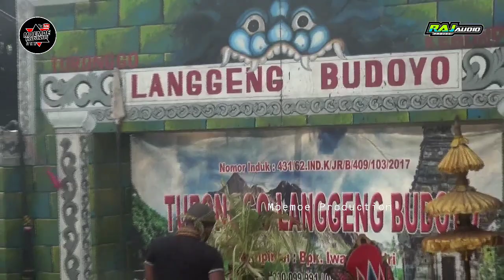Ndadi Jaluk Lagu Satru !! Sentherewe Putri Kembar 4 - Turonggo Langgeng Budoyo 2021